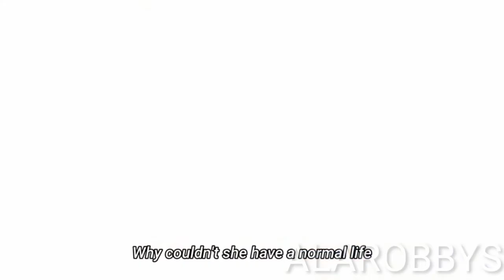Uncle can I stay at your house Anime...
Love You All ❤️ Thanks For Support 🙏

Anime : Hige wo Soru. Soshite Joshikousei wo Hirou